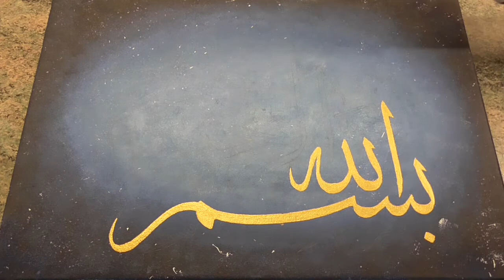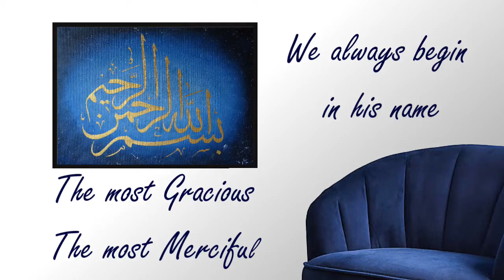Painting Bismillah - 1st attempt at Arabic Calligraphy, Islamic Art. Acrylic. Mudassir Husain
وَهُوَ مَعَكُمْ أَيْنَ مَا كُنْتُمْ
“and He is with you wherever you are.” (57:4)

August 2020